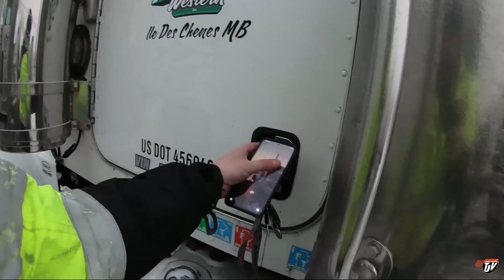My Trucking Life | MATCHING | #2247 | March 30, 2021